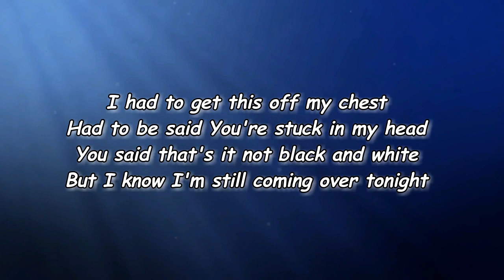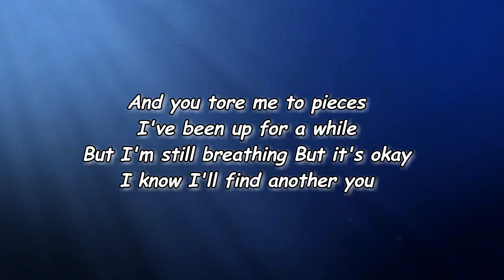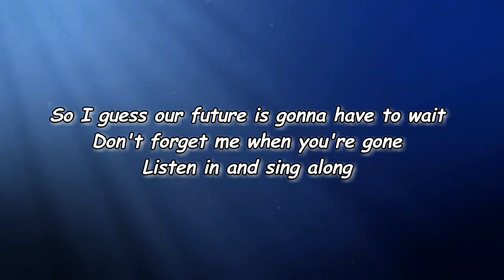MICHELLE - EXPIRATION DATE (Lyrics)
EXPIRATION DATE Lyrics:

Verse 1: Jamee Lockard]
I had to get this off my chest
Had to be said
You're stuck in my head
You said that's it not black and white
But I know I'm still coming over tonight
No, might be the last time
Wish that we could go further
But for now it's alright
Alright
I know the time is never right
But I'm right here

[Chorus: Jamee Lockard]
You and I have got an expiration date
But for now got no regrets
While I've got you in my head
So I guess our future is gonna have to wait
Don't forget me when you're gone
Listen in and sing along

[Verse 2: Jamee Lockard]
Now that you've left I have no clue who I should text
I'm up all night 'cause now my bed feels twice as big
Since you love me and left
And you tore me to pieces
I've been up for a while
But I'm still breathing
But it's okay
I know I'll find another you